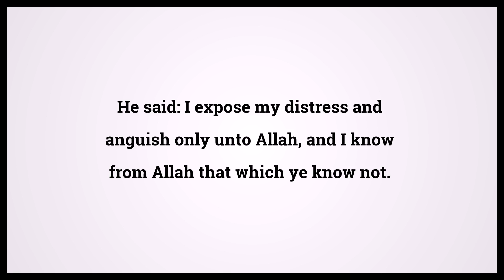Quran Joseph 12:86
Video shows Quran Joseph Chapter 12 Verse 86: He said: I expose my distress and anguish only unto Allah, and I know from Allah that which ye know not. Powered by MaryTTS. Holy Qur'an 12:86 Surah : Ayah